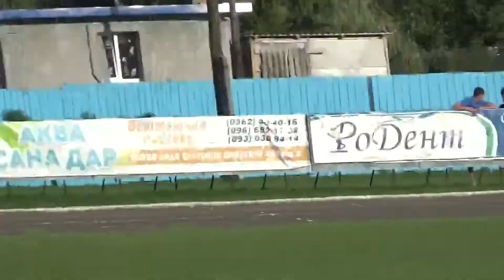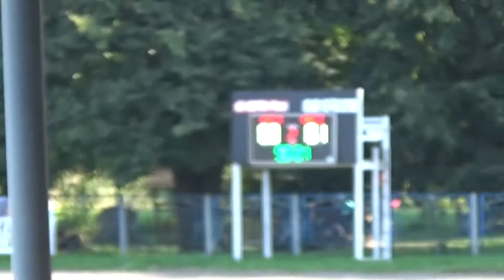РОФФ - 13 тур - 2019 "Іква" - "Ізотоп-РАЕС" 2 тайм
Чемпіонат Рівненської області з футболу 2019 (1 ліга).

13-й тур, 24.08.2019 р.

"Іква" (Млинів) - "Ізотоп-РАЕС" (Вараш) - 3:1.